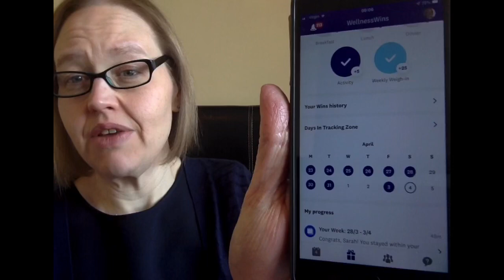Week 258 WW (weight watchers) fantastic weigh in this week. Birthday and first designer dress.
Great weight loss this week. After a long period of staying the same and plateaus finally a good loss.